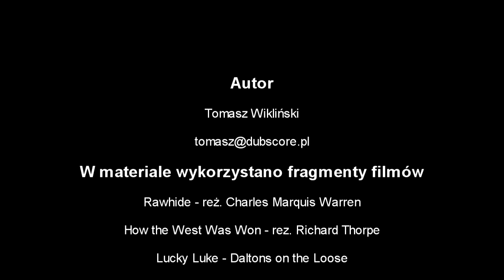Polygamia.pl: Inspiracje i kulturowe odnośniki w Red Dead Redemption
Mamy nadzieję, że w Red Dead Redemption zagraliście już wszyscy. Oto popkulturowe odnośniki i inspiracje, które udało nam się wypatrzyć w tym tytule.